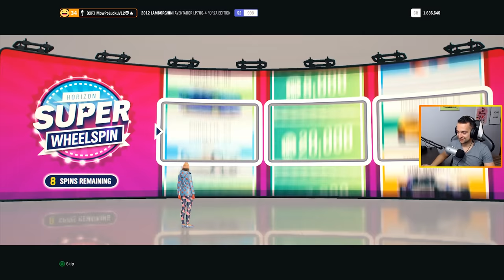FORZA HORIZON 4 - WYDAJĘ 10 000 000 CR! 10 SUPER WHEELSPIN I ZAGINIONE AUTA!